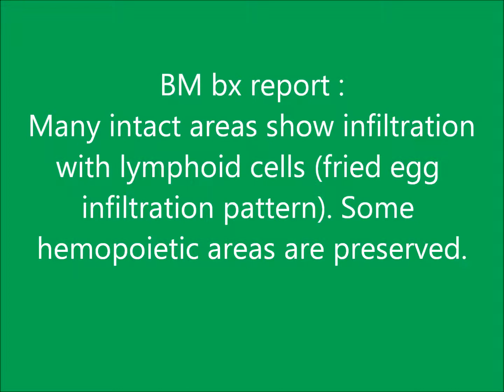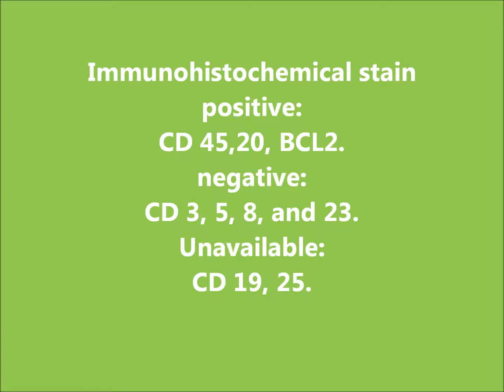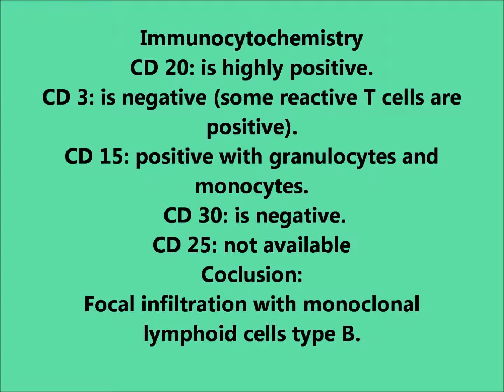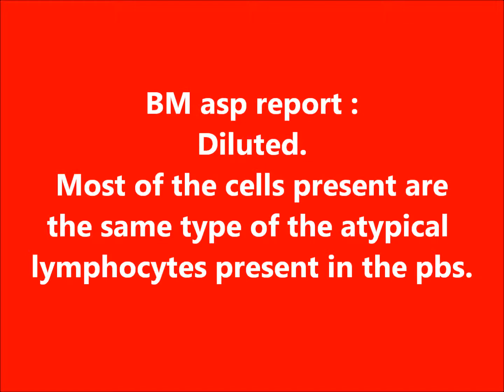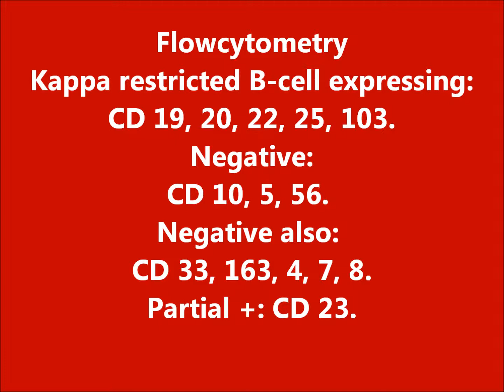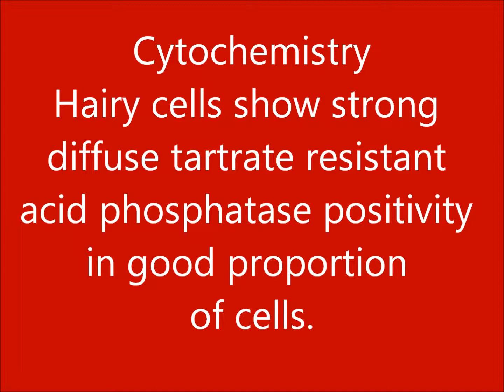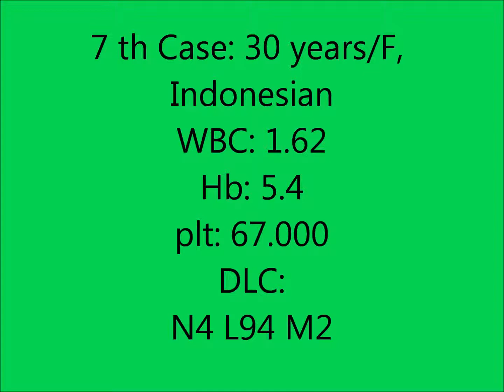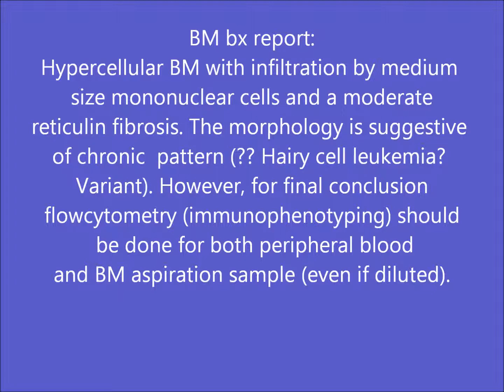Hairy Cell Leukemia 9 patients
HCL 9 patients: clinical data, CBC, PBS & BM asp reports and pictures, flowcytometry and immunohistochemistry findings.